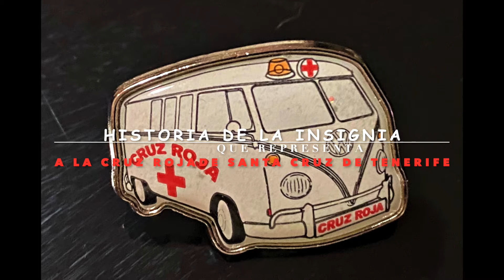21-12-2021 ENTREGA DE INSIGNIA DE LA CRUZ ROJA